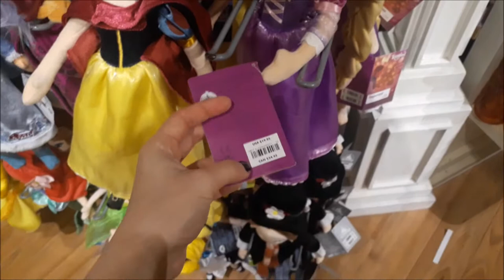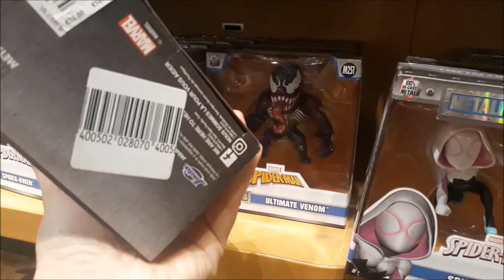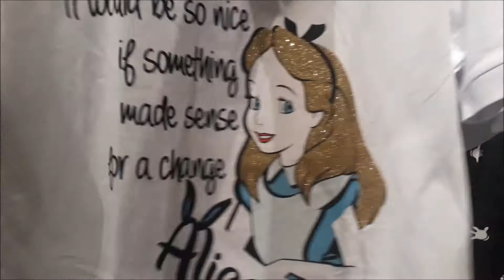LOJA DA DISNEY-PREÇOS EM PORTUGAL!!! CRIS FABRES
Oii pessoal! No vídeo de hoje EU MOSTRO UMA DAS LOJAS MAIS LINDAS AQUI E PORTUGAL E SÓ PODIA SER A DA DISNEY NÉ?? ESPERO QUE GOSTEM!!